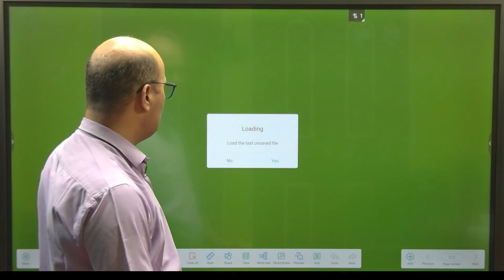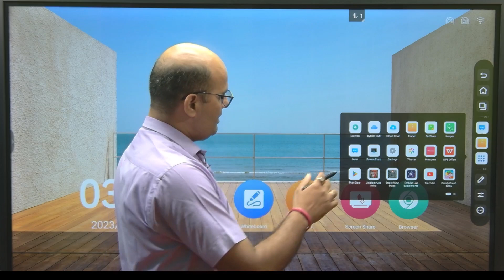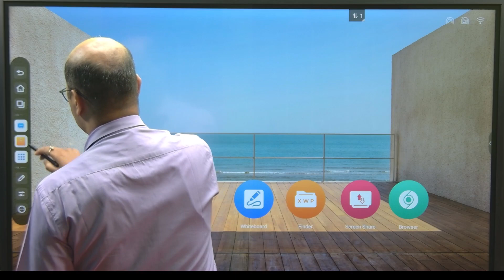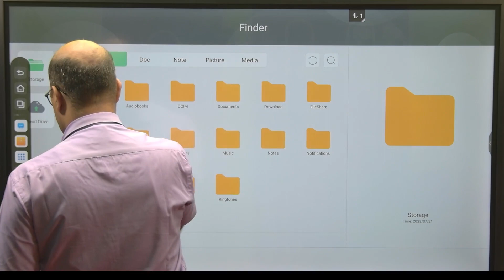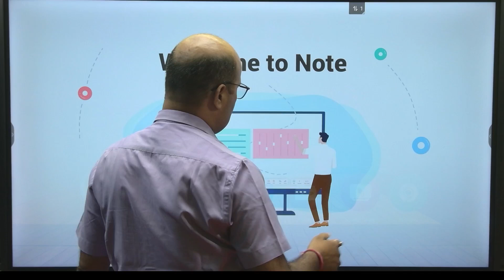Promark Interactive flat panel Top feature, Promark Pro-At Interactive flat panel.